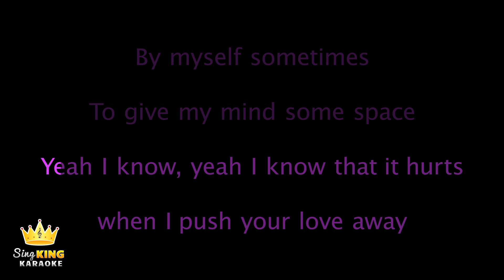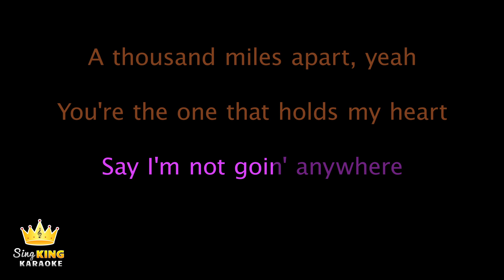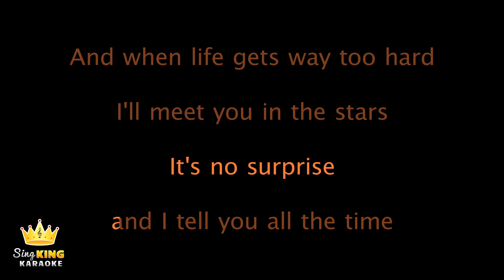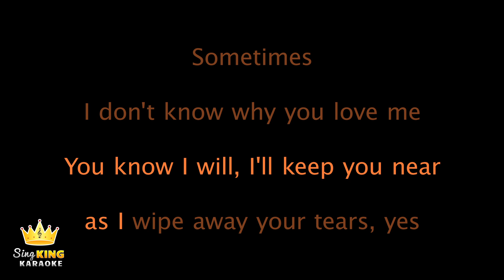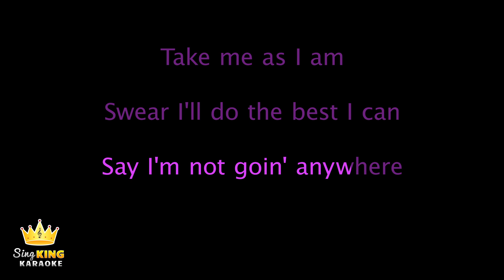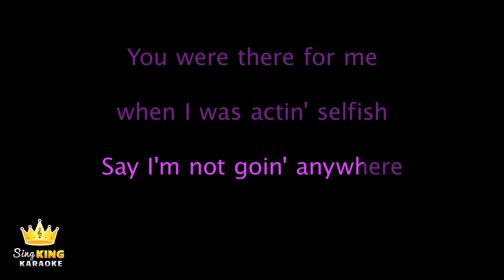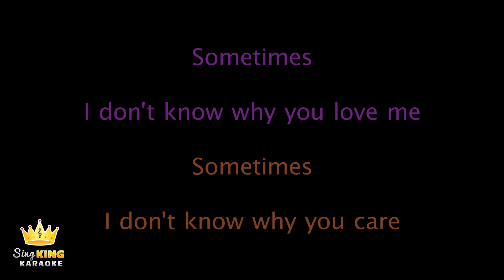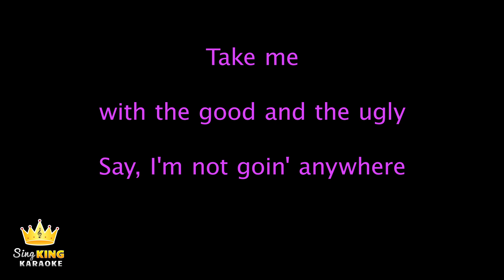Justin Bieber ft. Khalid - As I Am (Karaoke Version)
Karaoke sing along of “As I Am” by Justin Bieber ft. Khalid from Sing King Karaoke